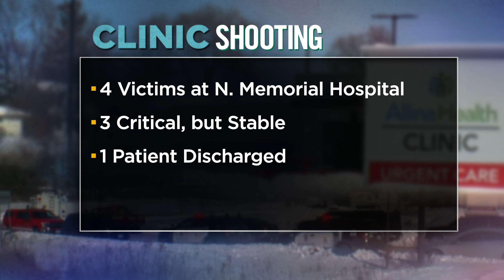Buffalo Health Clinic Shooting: Gregory Ulrich Identified As Suspect; 5 People Injured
People in Buffalo are praying for their friends and neighbors who were injured (8:11). WCCO 4 News At 6 - February 9, 2021